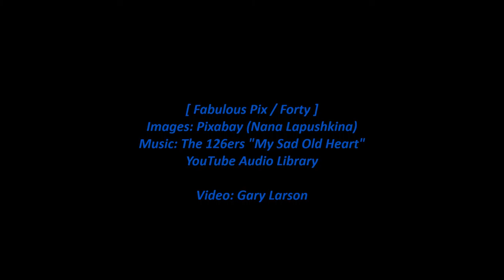Fabulous Pix / Forty (Ukraine) [HD]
Fabulous Pix / Forty - The images in this video are by Pixabay artist Nana Lapushkina of Khmel’nyts’kyy/Ukraine. The music is 'My Sad Old Heart' by The 126ers.

Note: Some of the images in the video (the first one, for example) were posted to Pixabay in the past few days - March 19 and 20, 2022.

All images are from Pixabay and the 18 year old artist Nana Lapushkina with username [lapushkina].

The images were cropped, ordered and timed for the music. Though no attribution is required for these images or the music, it's only right to make clear who these great artists are. Since they have made their work freely available there will be no ads on this video.

This is number forty in a series of "Fabulous Pix" videos that will present sequences of related images to music. The images will often all be by one Pixabay photographer, sometimes tell a story, and sometimes be related images by different photographers.